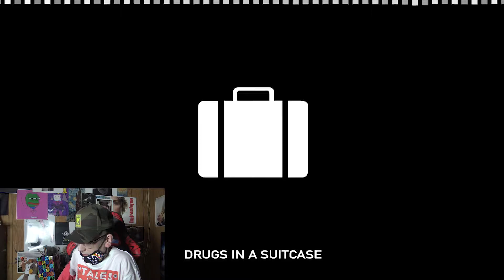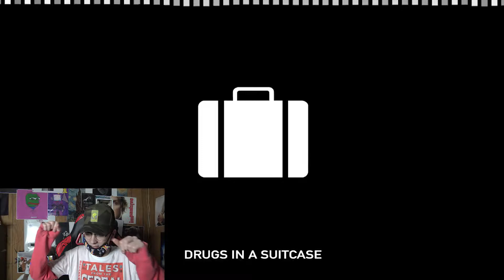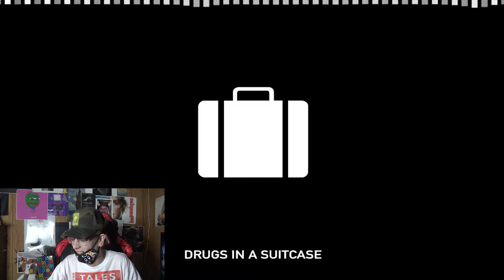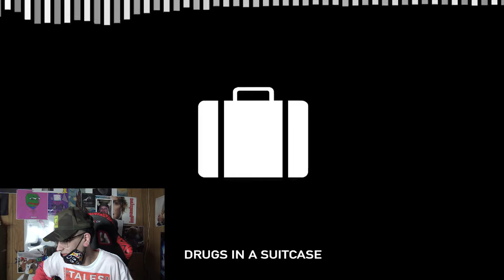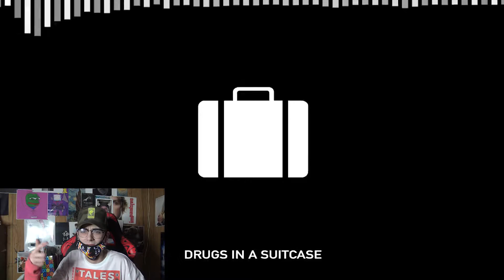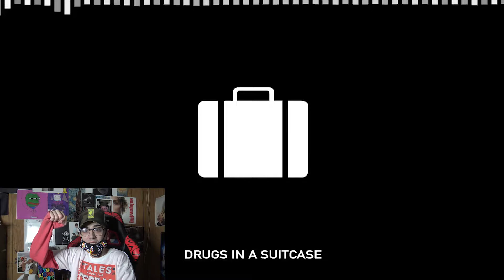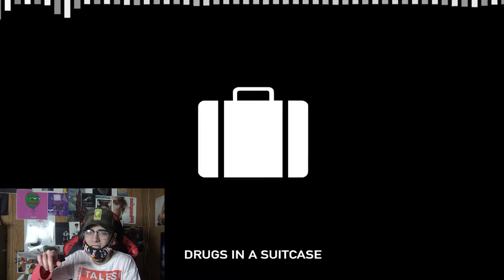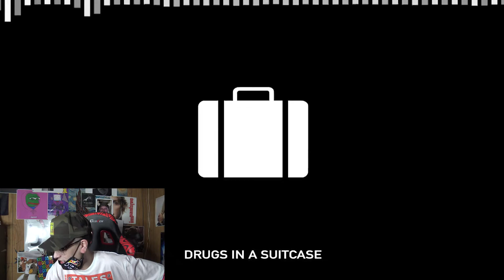Chris Webby - Drugs in a Suitcase REACTION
make sure to SUB for more updates on BAM MARGERA, or gail chord schuler, or Tila Tequila, etcGeometric vector created by freepik